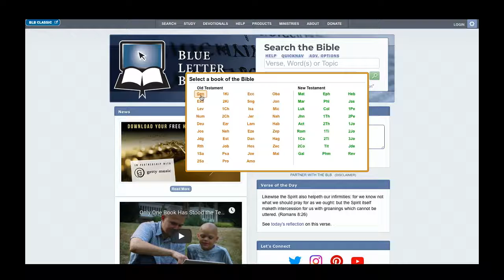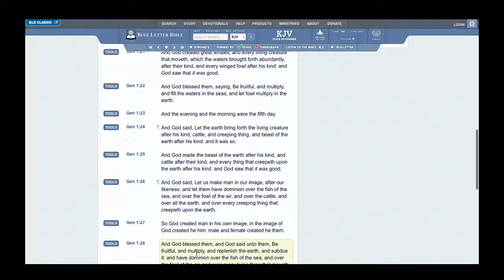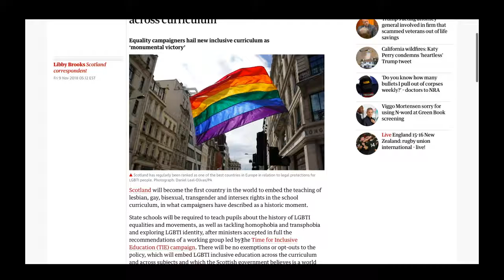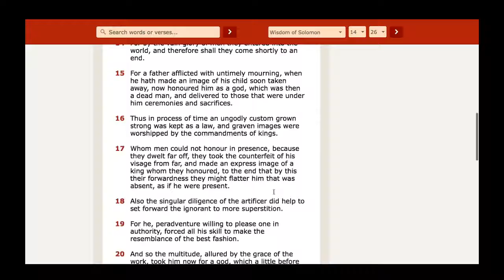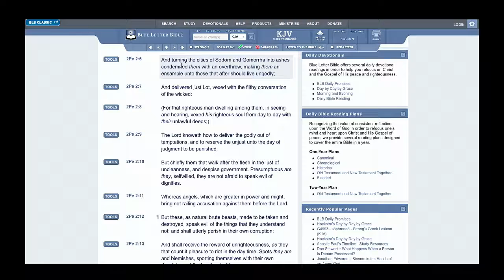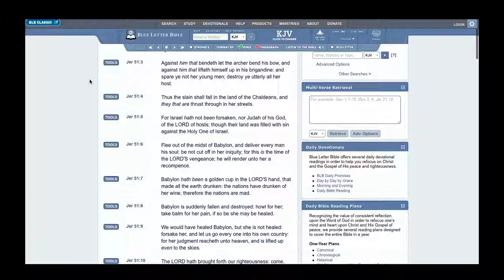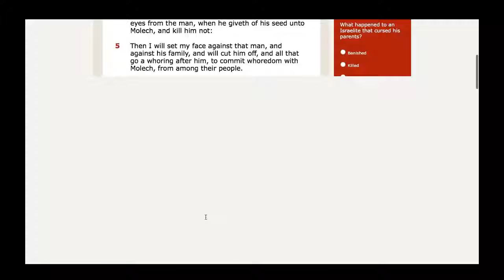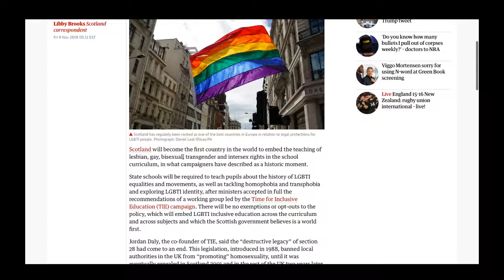SCOTLAND TO BE FIRST COUNTRY TO EMBED LBGTI TEACHING IN SCHOOL CURRICULUM